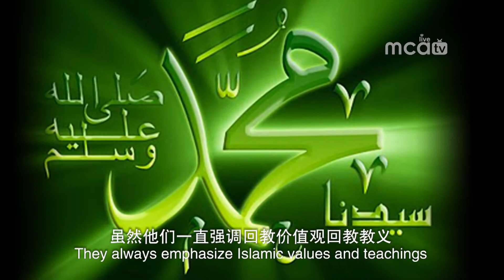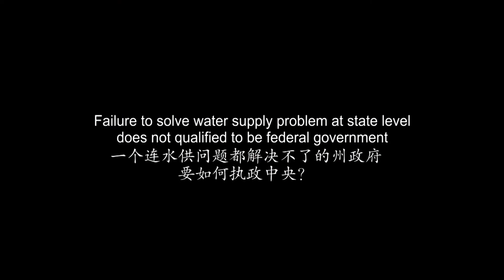连水供问题都解决不了要如何执政中央 PR not qualify to be federal government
我们谈吉兰丹，今天如果我们看西马
We'll talk about Kelantan, West Malaysia.
贫穷率最高的州是吉兰丹
Kelantan has the highest poverty rate in Malaysia,
失业率最高也是吉兰丹
The highest unemployment rate in Malaysia,
吸引外资最低也是吉兰丹
The lowest foreign investment rate.
虽然他们一直强调回教价值观回教教义
They always emphasize Islamic values and teachings.
但是吉兰丹州的 吸毒者、爱滋病患者和离婚率也是最高的
But Kelantan has the most drug addicts, AIDS patients and the highest divorce rate in Malaysia.
这个我也不明白为什么会这样
I do not understand why it ended up like this.
回教党执政吉兰丹二十多年
PAS has ruled Kelantan for over 20 years.
一半的人口没有自来水供应，我相信很多人都不知道
We believe that everyone should know that half their population has no water supply.
虽然中央政府给予五亿的援助金
The federal government has allocated RM500million to help them.
到今天吉兰丹州政府还是不能够解决水供问题
But until now the Kelantan state government is still unable to solve this water supply problem.
如果连水供都不能解决
If even their water supply issues cannot be solved,
倘若执政中央不就要带我们去荷兰？
If they take over the federal government, they will bring us to hell!